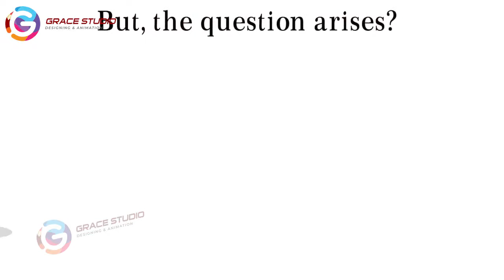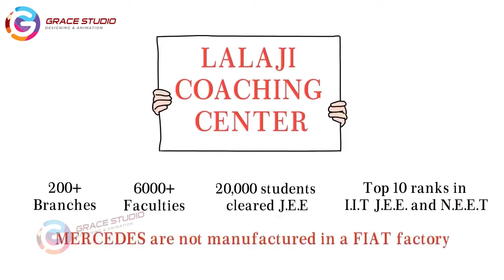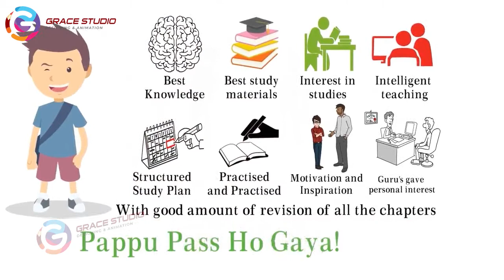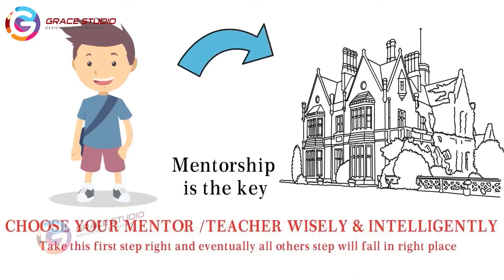Sapra Classes | Whiteboard Animation Explainer With English Voice Over Female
India Tax Hub Whiteboard Animation Explainer With English Voice Over Female